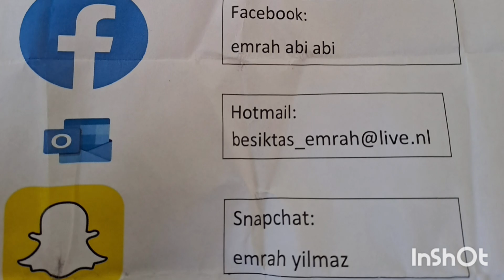vlogvan bekende abi straat interview in zutphen binnenstad